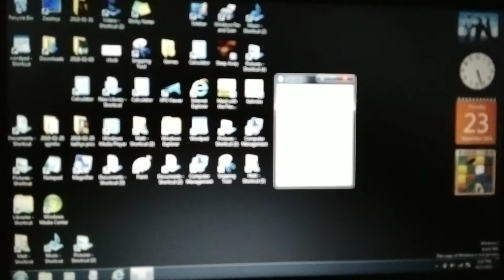Game review in real life